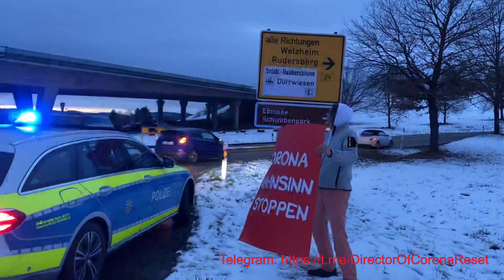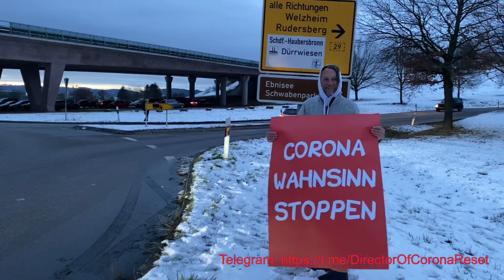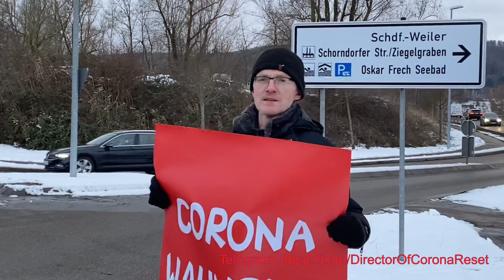Corona Wahnsinn Stoppen | Kreisverkehraktion in Schorndorf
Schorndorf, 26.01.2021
Kreisverkehraktion in Schorndorf mit viel Zustimmung durch die Autofahrer

Liebe gewinnt - Corona ist Liebe